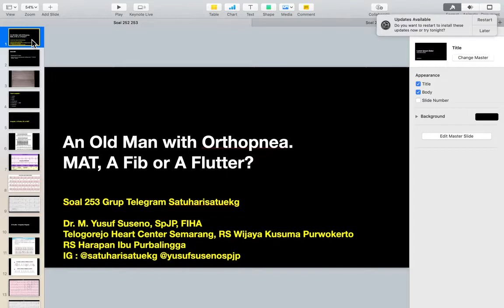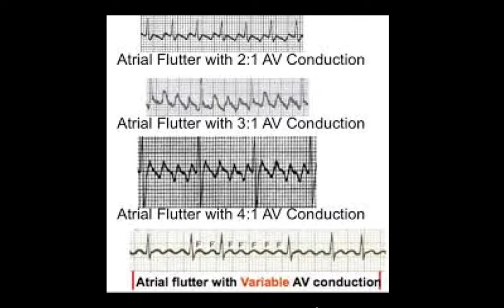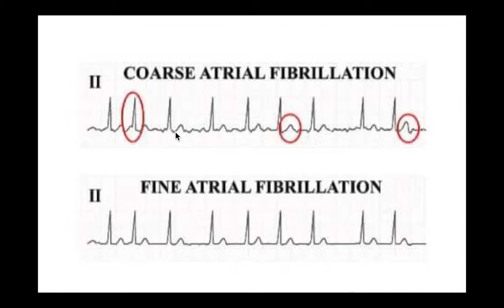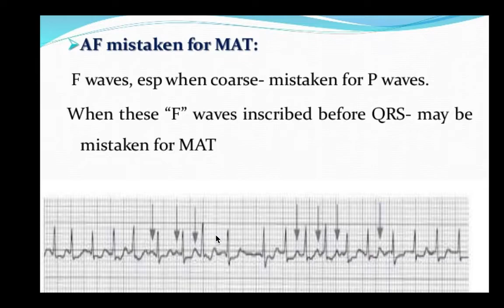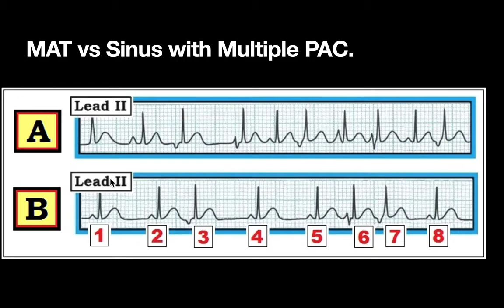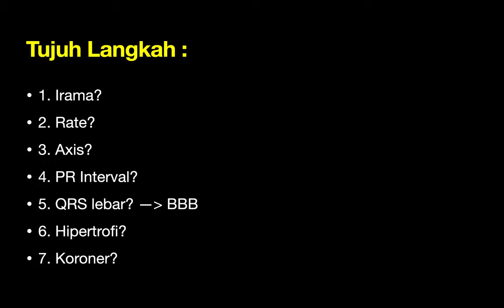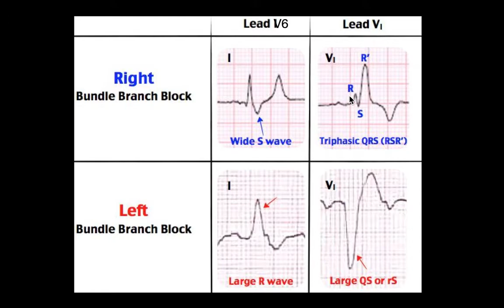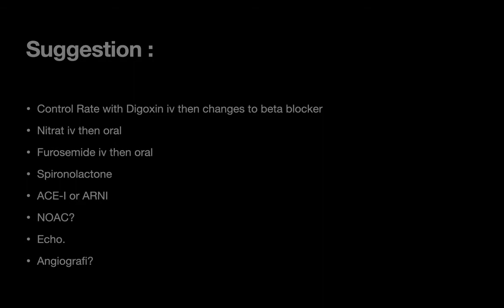An Old Man with Orthopnea. MAT, A Fibrillation or A Flutter? What Should We Do?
Soal 253 Grup Telegram Satuharisatuekg
Terutama bagi teman2 yang mau belajar tentang perbedaan AF, MAT dan A. Flutter.

Note :
Sampai saat ini Channel ini tidak dimonetize. Semoga bermanfaat. Selamat belajar ya..  Jika teman2 menemui channel ini ketika saya sudah tiada, mohon didoakan ya..
Sehat2 semuanya...

Dr. M. Yusuf Suseno, SpJP, FIHA